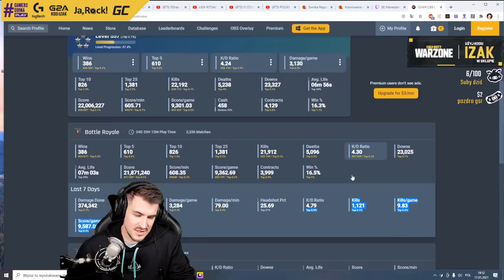SAJU SPADŁ Z KRZESŁA !!!. IZAK O KD EGIPSKIM. BYALI 4K. PAGO FAIL. PEVOR AWP